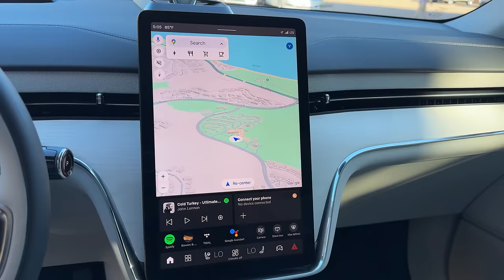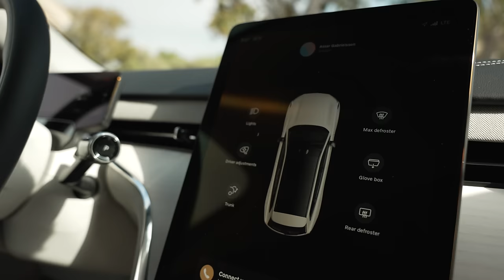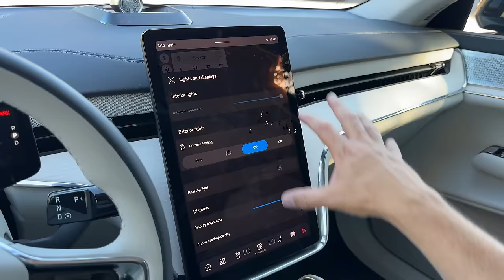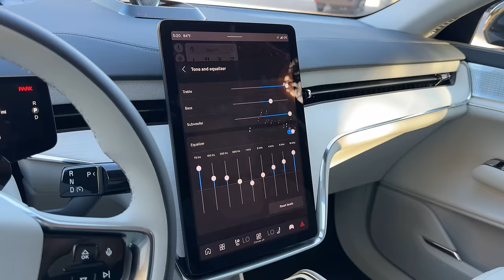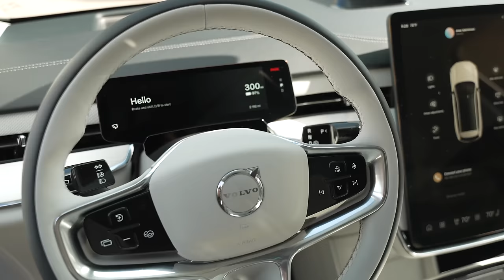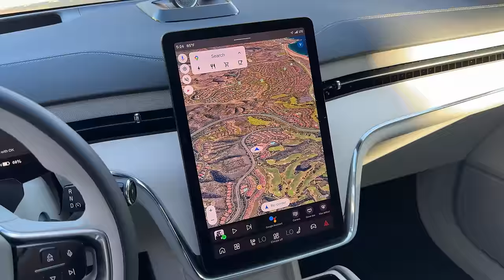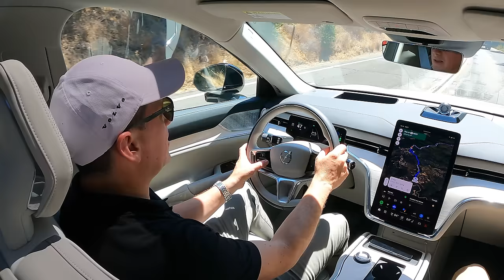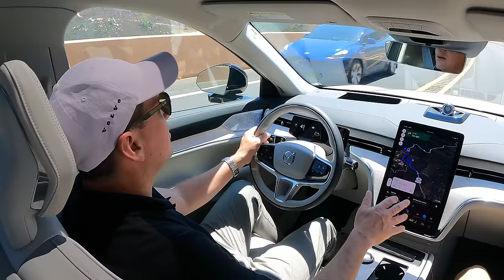Volvo EX90 ⚡️ Así es el nuevo "buque insignia" de la marca Sueca 🔋 Primer contacto (4K)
Nuevo Volvo EX90, la marca Sueca presentó su nuevo SUV de gran tamaño 100% eléctrico, un modelo que se destaca por su alto nivel en tecnología, seguridad y ayudas a la conducción. Además, la nueva Volvo EX90, destaca por el tren motriz eléctrico con una batería de 111 kWh de capacidad y dos motores eléctricos que ofrecen una potencia de 517 hp y 910 nm de torque, prometiendo un autonomía de más de 600 km con una sola carga (WLTP). ¿Qué les parece la nueva Volvo EX90? ¿Les gustó el 2025 Volvo EX 90? Déjanos tus comentarios... ⬇️⬇️⬇️

00:00 Volvo EX90 Twin Performance
01:04 Diseño Exterior
03:11 Baul / Maletero
04:04 Diseño Interior
06:17 Pantalla de 14,5"
10:04 Sillas traseras
11:25 Motor eléctrico
12:40 Chasis / Estructura
14:17 Manejo y desempeño
19:34 Volvo EX90 2025